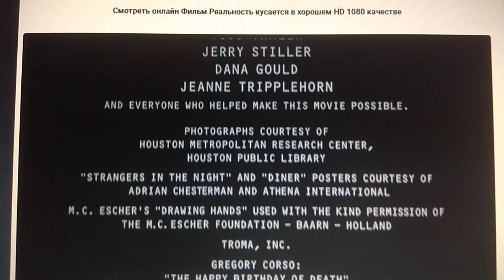Jersey Films (1994)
Reality Bites (1994)

@(1994) Universal Pictures / Jersey Films